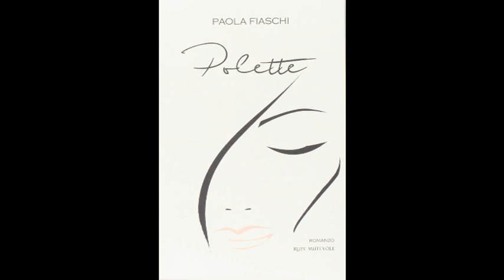Presentazione di "Polette" di Paola Fiaschi .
Registrazione effettuata da SenzaBarcode il 26 gennaio 2019 nell'atelier ArteinRegola a Roma in via dei Cappellari 92

Presentazione di "Polette" di Paola Fiaschi edit. Rupe Mutevole. Evento organizzato nell'ambito della rassegna letteraria per autori emergenti.